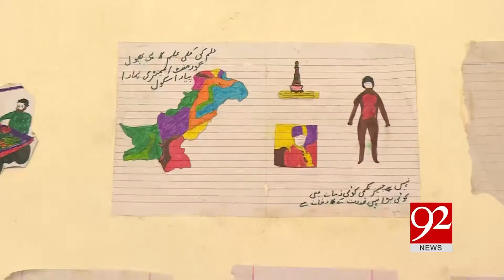INDIAN AGGRESSION AGAINST CIVILIANS